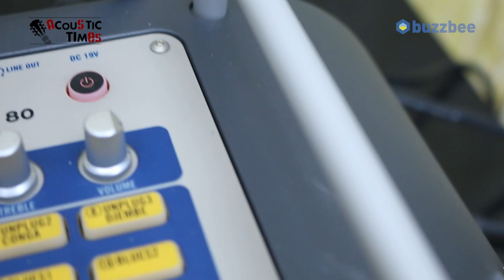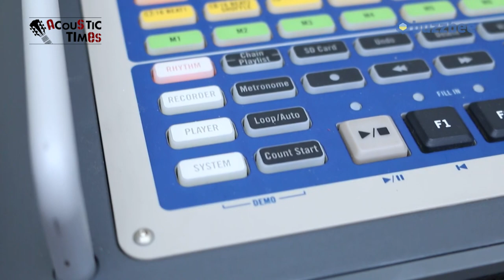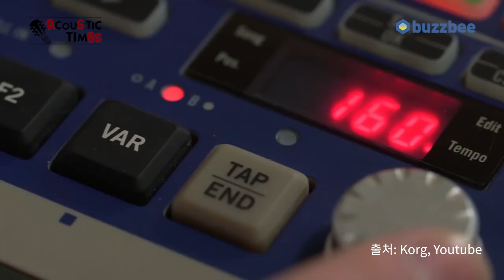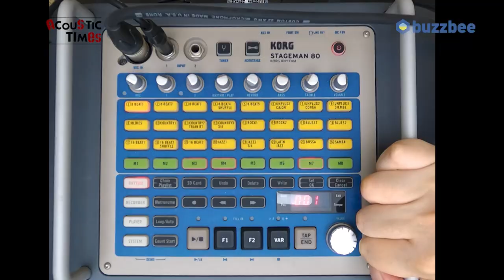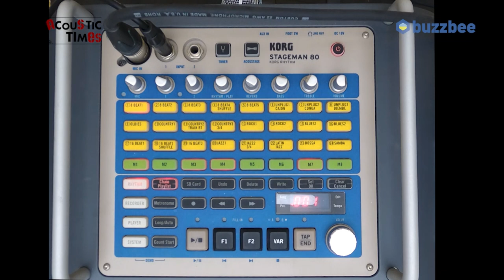[AcousticTimes 1194회] Korg 다용도앰프 Stageman 80 (80W)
0:00 오프닝
00:26  기어 소개
05:09 기능 소개
7:43 사운드 테스트(Sound test)
11:14 시연 (Demo)
13:59: 한줄평
14:53  SCUD 점수